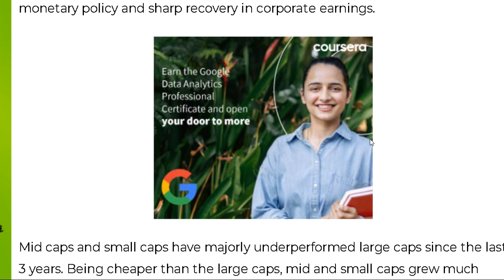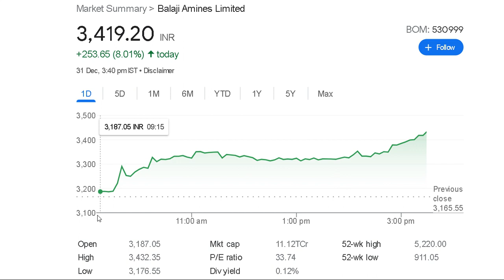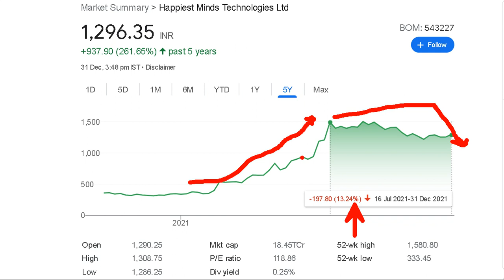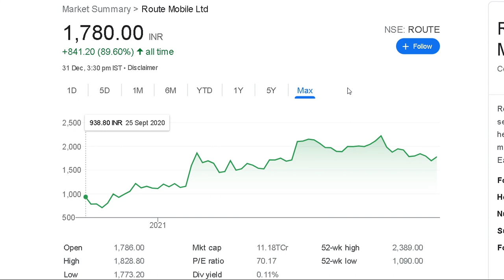Happiest Minds Breaking News |route mobile share latest news |Balaji Amines Share Latest News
happiest minds share asm list,
happiest minds share analysis today,

best multibagger stocks for long term
best small cap stocks
best mid cap stocks
best multibagger shares
best High cagr shares
high cagr stocks
high cagr multibagger stocks
invest in india

highest returns stocks
highest cagr stocks
best returns shares
shares with high returns
best returns stocks
high growth stocks
fastest wealth creator stocks
fast growing stocks
consistent compounders stocks
consistent performer shares
growth shares
growth stocks
stock market
share market
best stocks to invest in 2021
best stocks in 2021
best stocks for next 10 years
long term stocks
best returns stocks till now
best returns stocks in india

1)basics of stock market
2)stock market
3)stock market for beginners
4)stock market basics
5)basics of share market
6)what is stock market
7)basics of share market for beginners
8)stock market course
9)share market basics
10)basics of stock market for beginners
11)share market basics for beginners
12)share market
13)indian stock market
14)how to invest in the stock market
15)basic of stock market
16)what is share market
17)stock market tutorial
18)stock market basics for beginners
19)stock market telugu
20)stock market investingmultibagger shares 2021

multibagger shares to buy
multibaggershares review
best multibagger shares to buy

stock split
stock split news
profit bazar
radico khaitan share
latent view analytics share